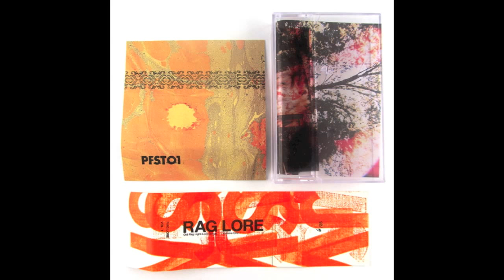Rag Lore - Raag Old Rag Pt. 2: Roots Straight Thru Rattling Roads In Louisa, VA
Matthew Boteilho is Rag Lore - Solo guitar and field recordings. From Richmond, Virginia; Cairo, Egypt; and Houston, Texas.

Track 5 from Old Rag Light Lore Songs: Volume 1, released on
Poor Farm Editions Press, 2012